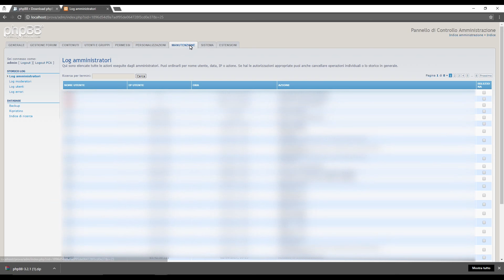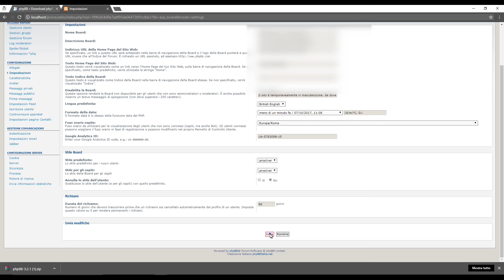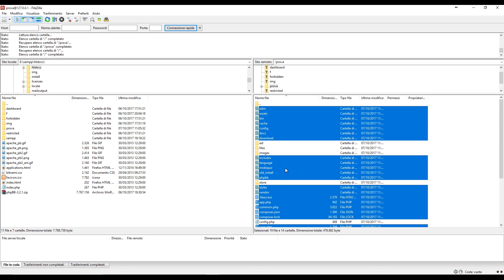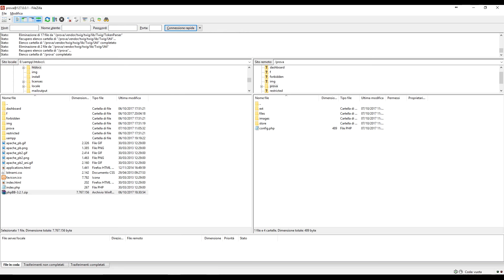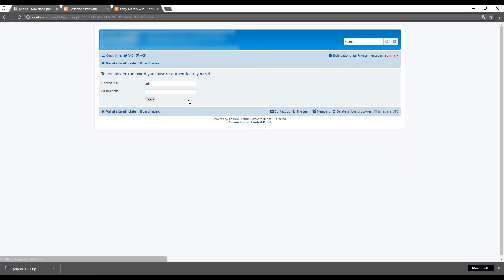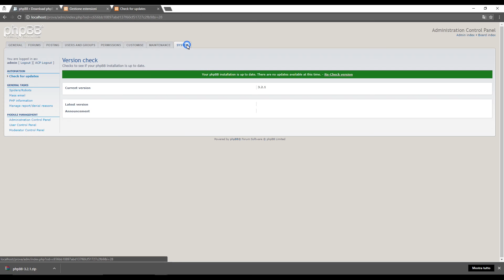Come aggiornare il forum phpBB dalla versione 3.1 alla versione 3.2 (How to upgrade phpBB)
Tutorial step by step su come aggiornare il proprio forum realizzato con il  popolare sistema "phpBB".
In questo video vedremo come aggiornare partendo dalla versione 3.1 alla versione 3.2 (potrà essere utilizzato anche per le versioni successive previa verifica delle istruzioni di aggiornamento pubblicate in fase di rilascio).

Upgrade Marzo 2018

Se in fase di upgrade alla versione 3.2.2 l'aggiornamento dovesse interropersi segnalandoti un errore prova a controllare il file config.php. Se il Database dovesse essere configurato come "mysql" devi sostituirlo con "mysqli".

Esempio

$dbms = 'mysqli'